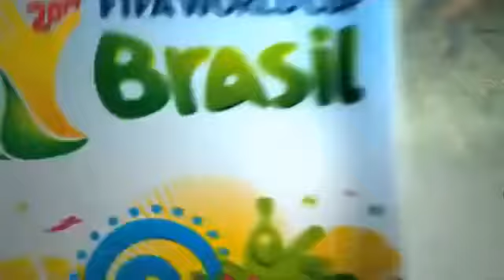10. Callum Smith v Francois Bastient